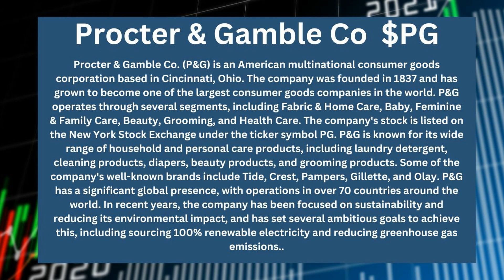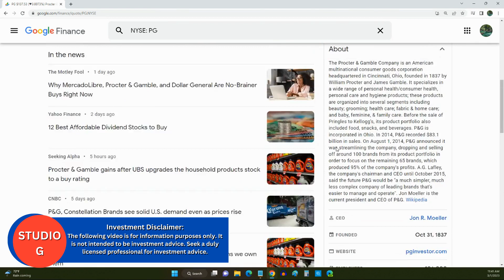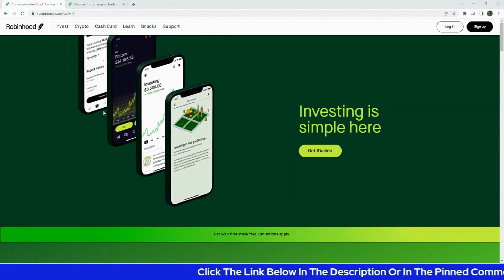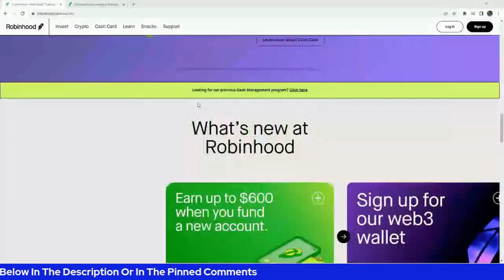Procter & Gamble Co $PG Stock Pick Of The Moment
Procter & Gamble Co. (P&G) is an American multinational consumer goods corporation based in Cincinnati, Ohio. The company was founded in 1837 and has grown to become one of the largest consumer goods companies in the world. P&G operates through several segments, including Fabric & Home Care, Baby, Feminine & Family Care, Beauty, Grooming, and Health Care. The company's stock is listed on the New York Stock Exchange under the ticker symbol PG. P&G is known for its wide range of household and personal care products, including laundry detergent, cleaning products, diapers, beauty products, and grooming products. Some of the company's well-known brands include Tide, Crest, Pampers, Gillette, and Olay. P&G has a significant global presence, with operations in over 70 countries around the world. In recent years, the company has been focused on sustainability and reducing its environmental impact, and has set several ambitious goals to achieve this, including sourcing 100% renewable electricity and reducing greenhouse gas emissions.